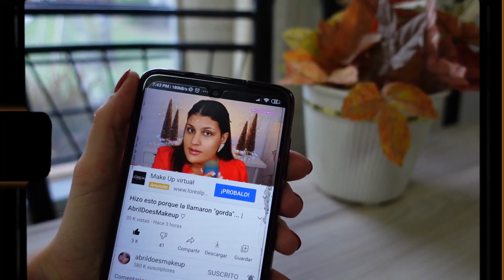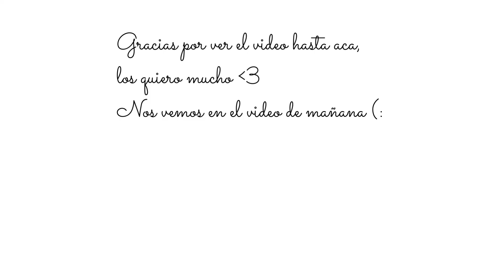VLOGMAS| Llevamos a Michael al veterinario, cocinamos, productos para el pelo & más♥️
Vlogmas 2020🎅 voy a estar subiendo un video por día hasta llegar al día de Navidad
🎄No te pierdas ninguno de los videos

Canal de ASMR: @Sweet ASMR